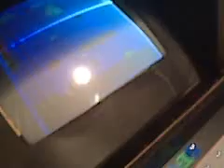Nintendo Vs. uniSystem arcade